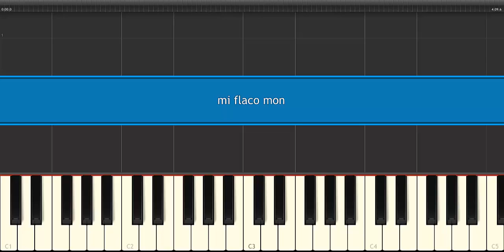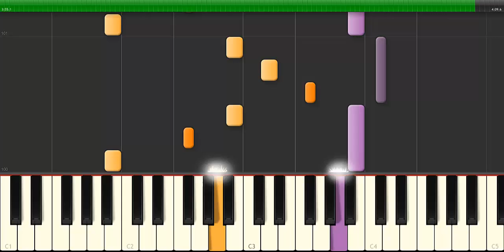Flaco -- Mon Laferte PIANO TUTORIAL